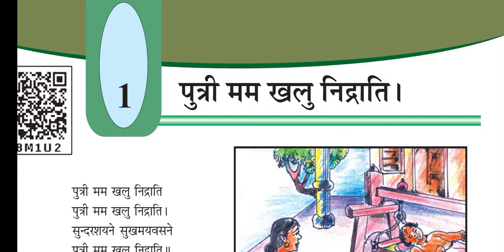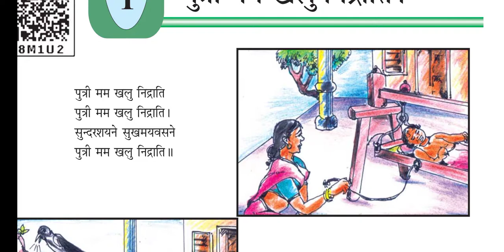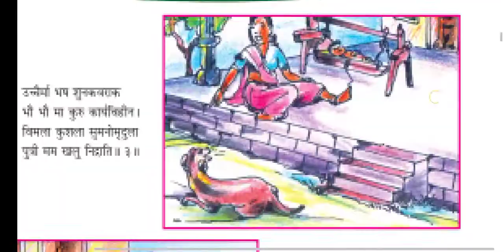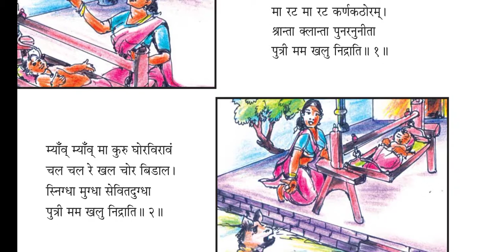GSEB/SEM-2 /STD-8/SANSKRIT CHEP-1( PART-1)HINDI.M BY AMI GAMIT For More vedio Subscribe this channel